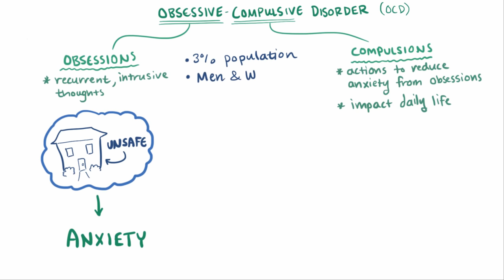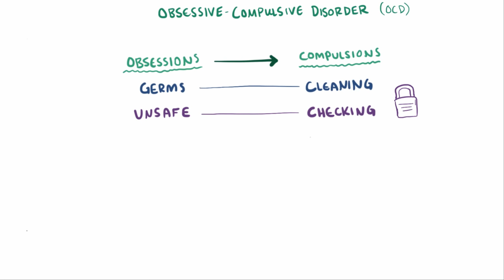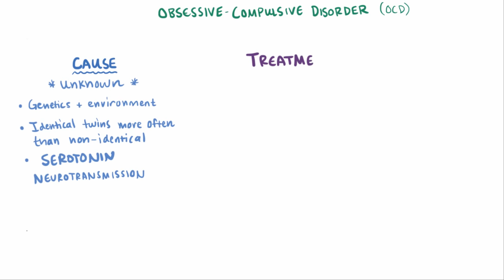Obsessive compulsive disorder (OCD) - causes, symptoms & pathology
What is obsessive-compulsive disorder (OCD)? OCD's a condition where somebody has intrusive and anxiety-inducing thoughts called obsessions, that often compel them to carry out actions in order to reduce the anxiety—called compulsions. Find our full video library only on Osmosis